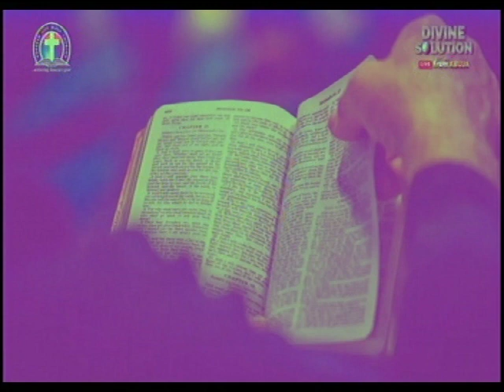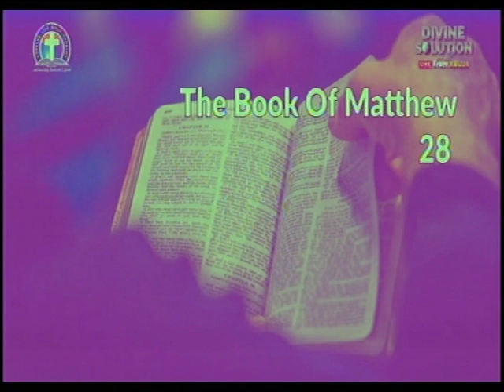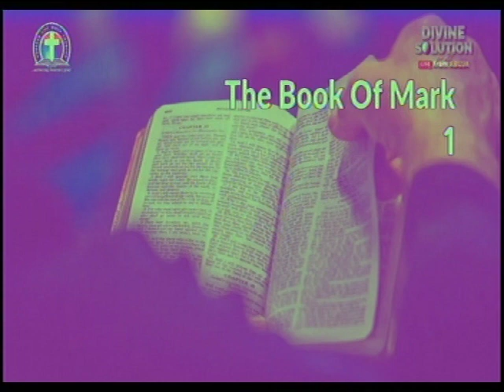THE BOOK OF MARK CHAP 1